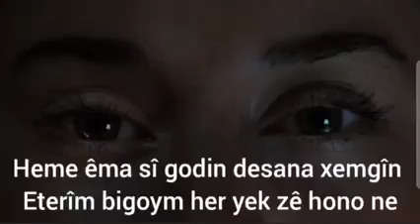Download film the fault in our stars Subtitle in Kurdish Bakhtiari script Kurdish kurmanji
Download film the fault in our stars
Subtitle in Kurdish Bakhtiari
script Kurdish kurmanji

1.74 GB